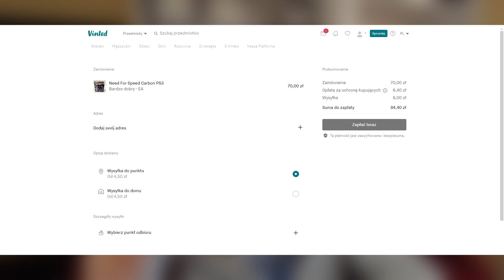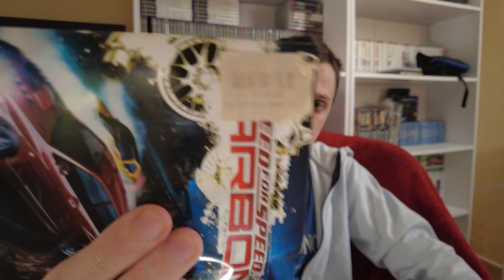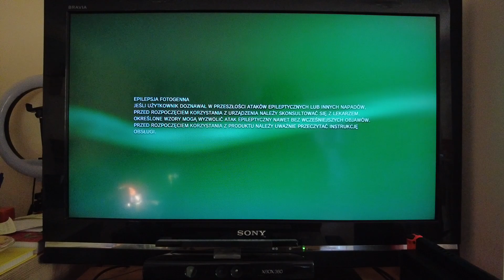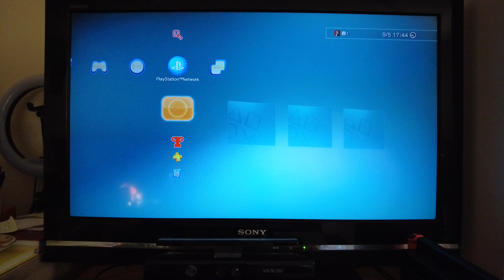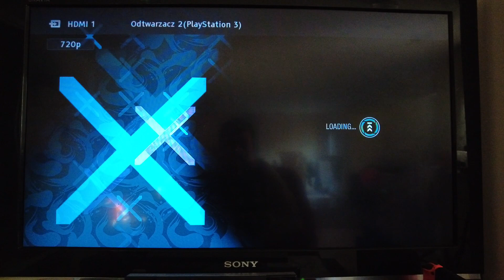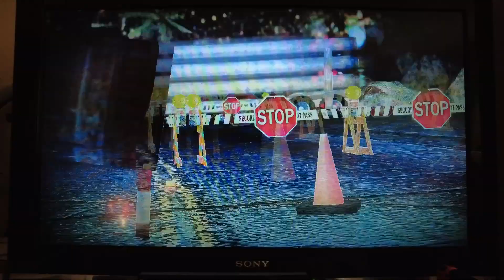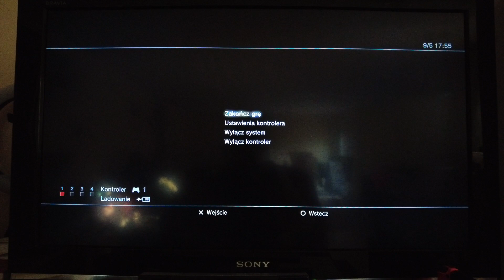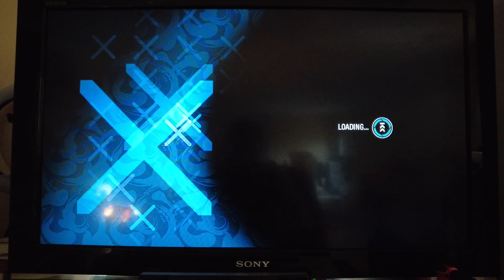Sprawdzamy Need for Speed Carbon (2007 - PlayStation 3)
Pourodzinowe szaleństwo trwa w tym miesiącu i nie skończy się na NFS Carbon na PS3. Co to, to nie :)